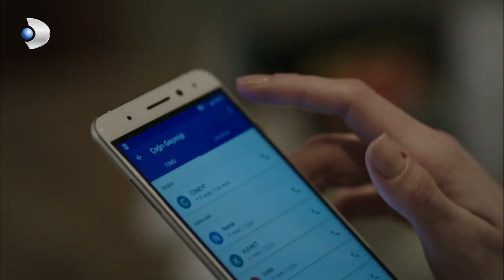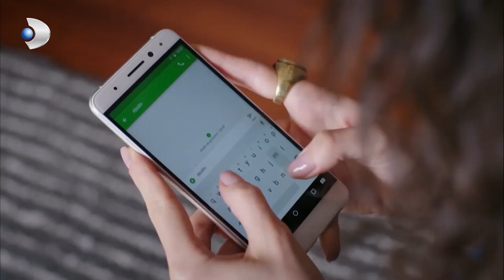Gülsüm, Cüneyt Yüzünden Köşeye Sıkıştı! - Siyah Beyaz Aşk Özel Klip